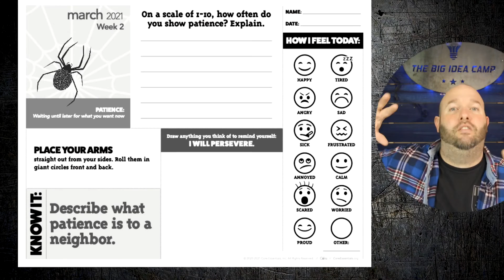March Week #2 Lesson Video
We continue our monthly lessons about PATIENCE.